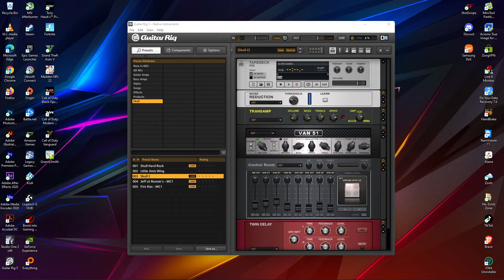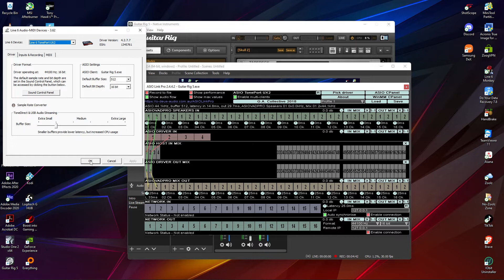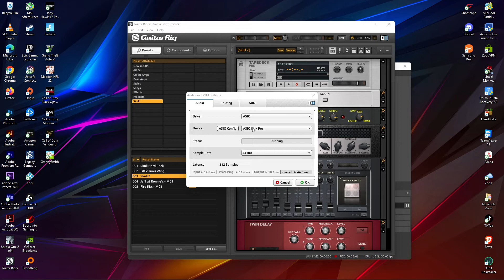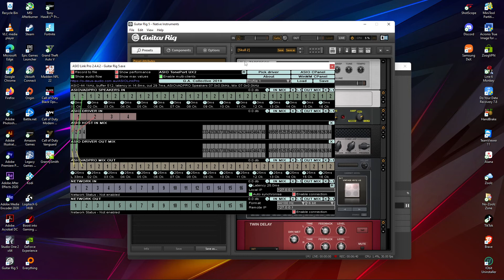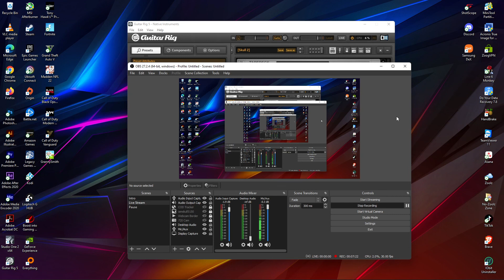How to get Guitar Rig 5 linked to OBS. IT WORKS!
Thanks to CryO!

Been trying to figure out how to do this for a long time and FINALLY found someone who figured it out! ENJOY!